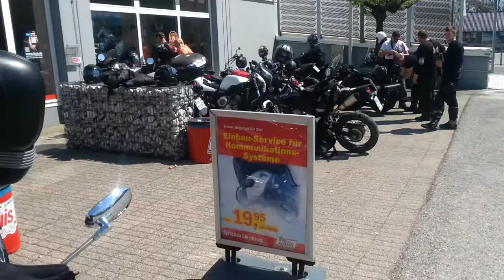Rukavice Held iz Louisa